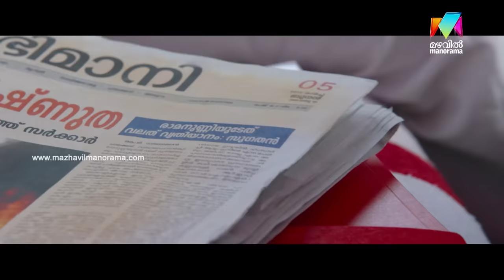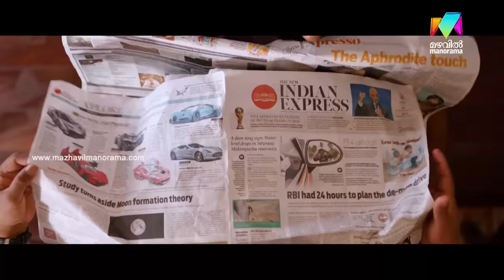Ramaleela | Ramanunni takes a gun license and it becomes a controversy | Mazhavil Manorama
Watch this movie scene

About the Channel:
Mazhavil Manorama, Kerala’s most popular entertainment channel, is a unit of MM TV Ltd — a Malayala  Manorama television venture.
Malayala Manorama is one of the oldest and  most illustrious media houses in India. Mazhavil Manorama adds colour to the group's

diverse interest in media.Right from its inception on 31st October 2011, Mazhavil Manorama has redefined television viewing and
entertainment in the regional space of Malayalam.  Headquartered in Kochi, the channel has offices across the country and overseas.
Innovative content mix and cutting edge technology differentiates it from other players in the market. Mazhavil Manorama has a successful blend of fiction and nonfiction elements that has helped it to secure a substantial amount of viewership loyalty. Path breaking reality shows, exclusive weekend mix, fetchingsoaps makes Mazhavil Manorama extremely popular across all genres of audience.